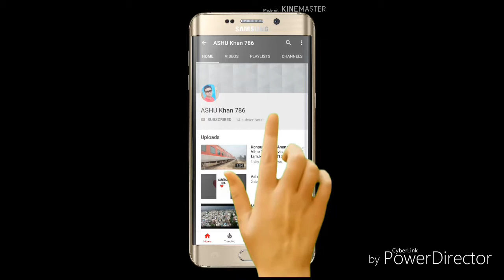Vande Bharat And Danapur Express Thrashing Ramnathpur At MPS !!